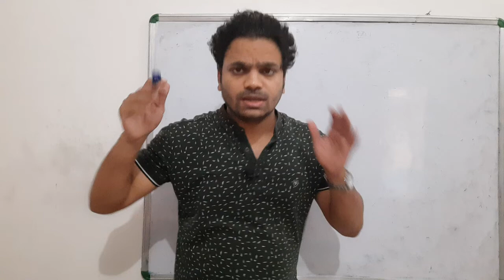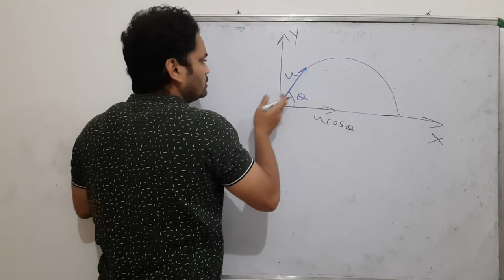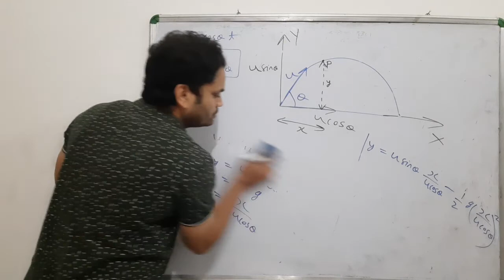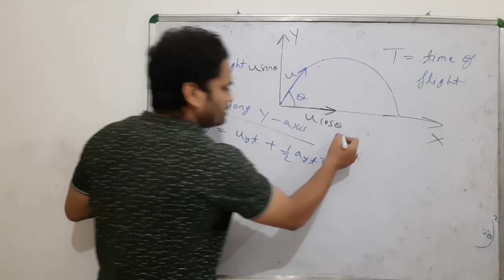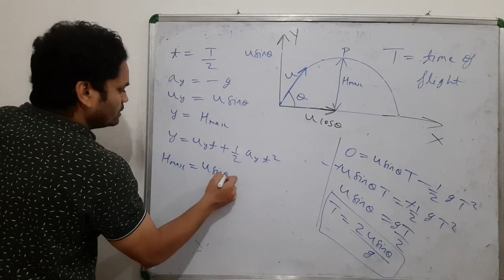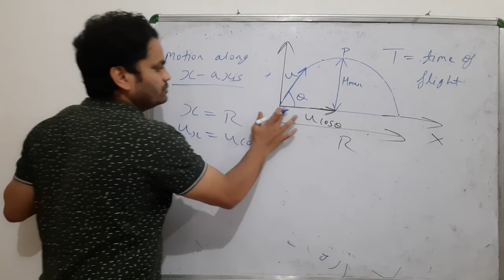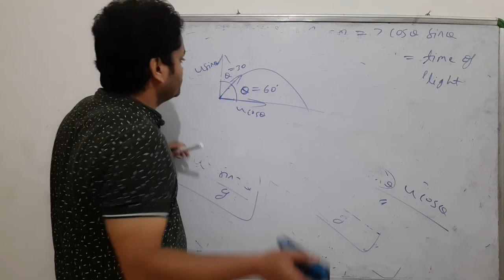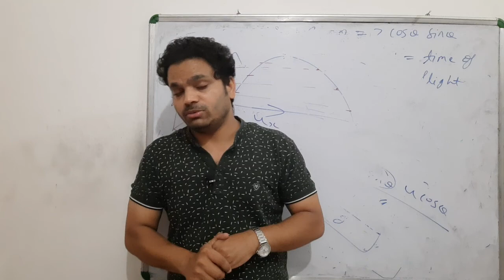Oblique Prijectile| Range| Time of flight| Maximum Height | NK Sir